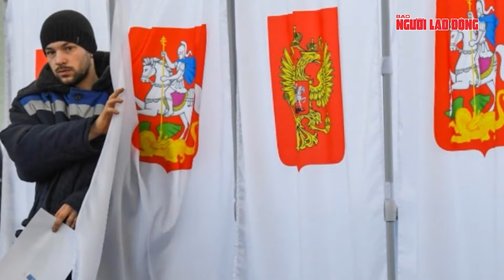Lên kế hoạch phá hoại tuyến đường sắt quan trọng của Nga, âm mưu của Ukraine “bất thành”? | NLĐ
NLĐ | Cơ quan An ninh Liên bang Nga (FSB) ngày 16-3 cho biết đã bắt giữ một người đàn ông Nga 61 tuổi vì "lên kế hoạch tấn công thay mặt Ukraine".
Theo hãng tin TASS, nghi phạm nhắm vào tuyến đường sắt xuyên Siberia ở vùng Sverdlovsk, dãy núi Ural.
TASS dẫn lời FSB cho biết người đàn ông này "được cơ quan tình báo Ukraine tuyển mộ tại TP Lviv - Ukraine, sau đó gửi đến Nga". FSB tuyên bố ông ta đã thừa nhận các cáo buộc và đang hợp tác với các nhà điều tra.
Kiev trước đây cảnh báo họ sẽ nhắm tới tuyến đường sắt xuyên Siberia, tuyến đường quan trọng để vận chuyển hàng hóa của Nga.
Trong những tháng gần đây, Ukraine tăng cường tấn công các mục tiêu kinh tế bên trong lãnh thổ Nga. Lực lượng nước này được cho là sử dụng máy bay không người lái (UAV) tầm xa nhắm vào hàng loạt nhà máy lọc dầu ở phía Tây nước Nga.